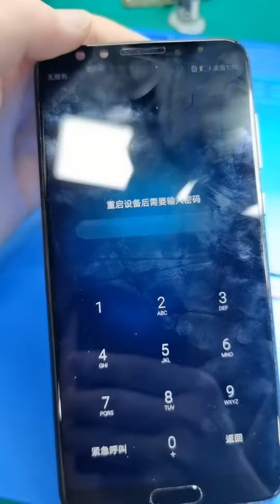Second repair is a big problem!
Clean and beautiful motherboard!  I thought it was a simple cover problem, but who knew it was a second repaired cell phone that was secretly welded. Welcome to leave a message in the comment area, like and follow our account: @phonepartsfix